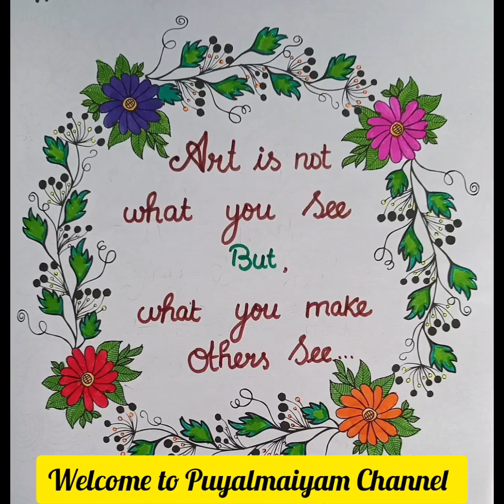Easy mandala coloring for kids kidsart art artist pencilart mandalaart @puyalmaiyam channel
Easy flower mandala coloring for kids kidsart art artist pencilart drawing mandala mandaladesign mandaladrawing mandalaartforbeginners coloring brushpen mandalaartist artoftheday flowermandala @ChosenArt